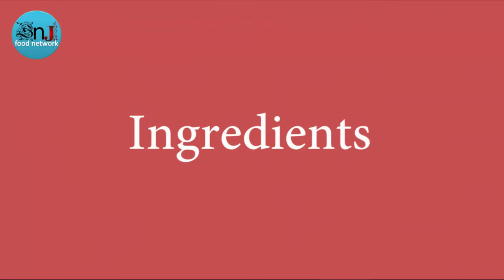Murgh Channa Daal - SnJ Foodnetwork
Murgh Channa Daal

Chana dal is delicious, nutritious and easily digested. Apart from being used in soups, salads, curries, dal preparations, savouries, sweets and rice dishes, the legumes are also roasted and powdered into chickpea flour (besan), another ingredient that is widely used in almost every province of India & Pakistan.

Nutritional Information for 1 cup cooked Chana Dal.

331 Calories
18.5 grams of Protein
53.4 grams of Carbs
4.98 grams of Fat
131 mcg Folate, Vitamin B9 (FA) = 65.63% of RDA (about 200 mcg)
13.61 g of High Fiber = 54.46 % of RDA (about 25 g)
294 mg of Phosphorus : 49.1 % of RDA (about 600 mg for adult.)
0.42 mcg of Vitamin B1, Thiamine : 35.6% of RDA (about 1.2 to 1.5 mg)
115.7 mg of Magnesium (Mg) = 33.05% of RDA (about 350 mg )
4.71 g of Iron = 22.46% of RDA (about 21 mg)
1.5 mg of Zinc = 15.1% of RDA (about 10 to 12 mg)